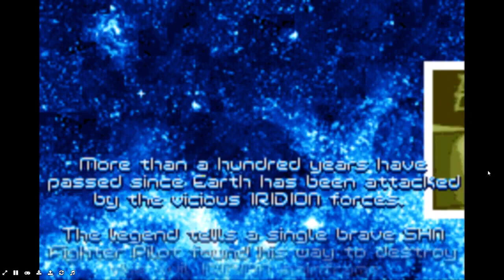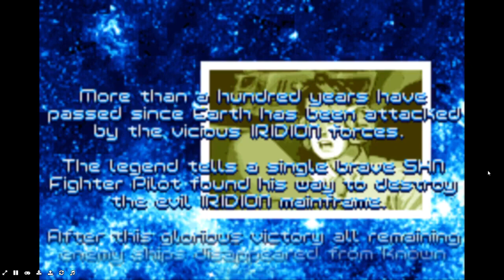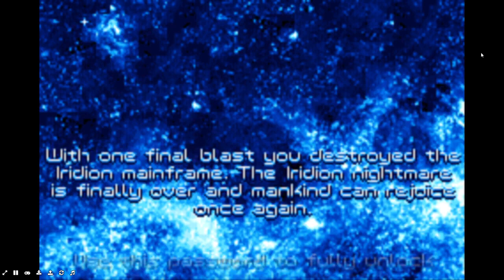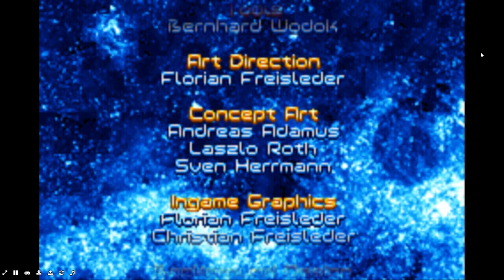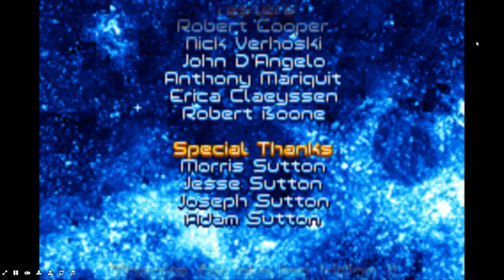My Iridion 2 Full Gameplay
Iridion II is a scrolling shooter video game developed by Shin'en Multimedia and published by Majesco Entertainment and Vivendi Universal Games in North America and PAL regions respectively for the Game Boy Advance handheld video game console